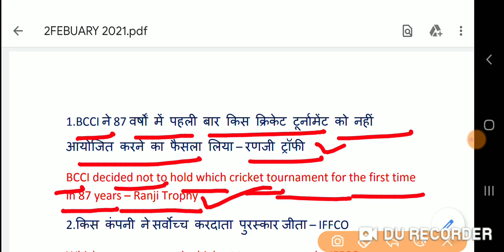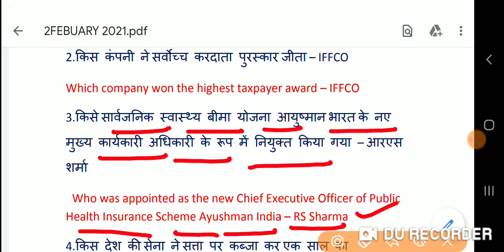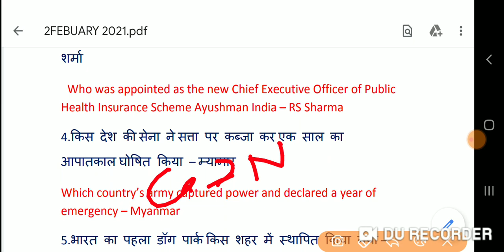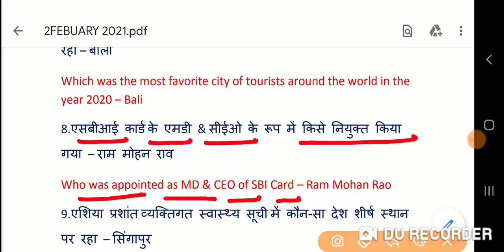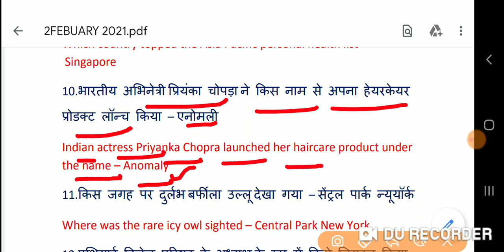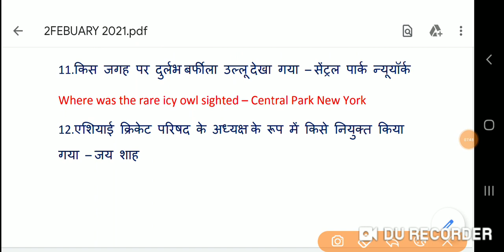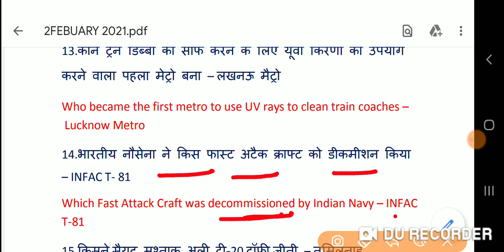2 February 2021 Current Affairs। S.KUMAR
1.telegram

2.

5.The Board of Control for Cricket in India is the governing body for cricket in India. The board was formed in December 1928 as a society, registered under the Tamil Nadu Societies Registration Act. Wikipedia
President: Sourav Ganguly
Secretary: Jay Shah
Headquarters: Mumbai
Founded: December 1928
Sport: Cricket

6.Bali is an Indonesian island known for its forested volcanic mountains, iconic rice paddies, beaches and coral reefs. The island is home to religious sites such as cliffside Uluwatu Temple. To the south, the beachside c
ity of Kuta has lively bars, while Seminyak, Sanur and Nusa Dua are popular resort towns. The island is… more

7.Singapore
Singapore officially the Republic of Singapore, is a sovereign island city-state in ...
Official languages: English; Malay; Mandarin; Tamil
Government: Unitary dominant-party parliamentary constitutional republic

8.New York City comprises 5 boroughs sitting where the Hudson River meets the Atlantic Ocean. At its core is Manhattan, a densely populated borough that’s among the world’s major commercial, financial and cultural centers. Its iconic sites include skyscrapers such as the Empire State Building and sprawling Central Park. Broadway theater is staged in neon-lit Times Square.

9.Tamil Nadu, a South Indian state, is famed for its Dravidian-style Hindu temples. In Madurai, Meenakshi Amman Temple has high ‘gopuram’ towers ornamented with colourful figures. On Pamban Island, Ramanathaswamy Temple is a pilgrimage site. The town of Kanyakumari, at India’s southernmost tip, is the site of ritual sunrises. Capital Chennai is known for beaches and landmarks including 1644 colonial Fort St. George.

Capital: Chennai

10.Afghanistan, officially the Islamic Republic of Afghanistan, is a landlocked country at the crossroads of Central and South Asia. Afghanistan is bordered by Pakistan to the east and south; Iran to the west; Turkmenistan, Uzbekistan, and Tajikistan to the north; and China to the northeast.